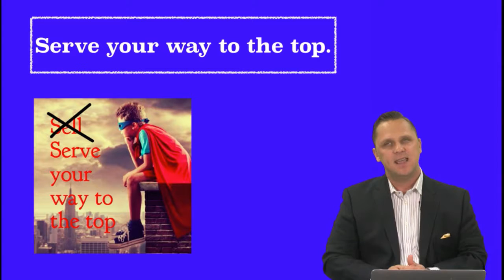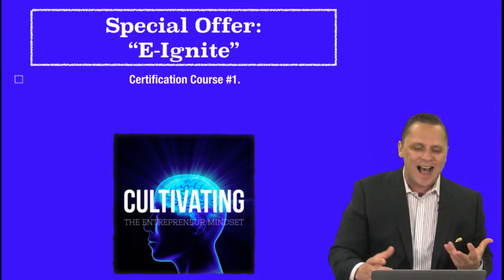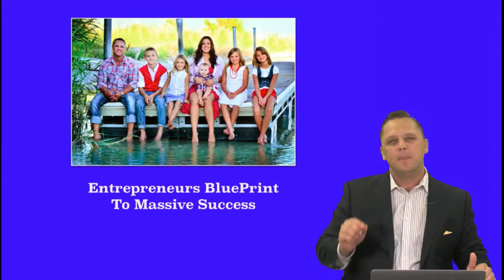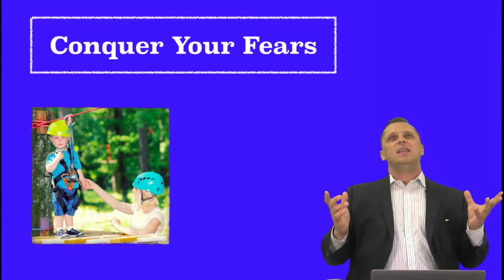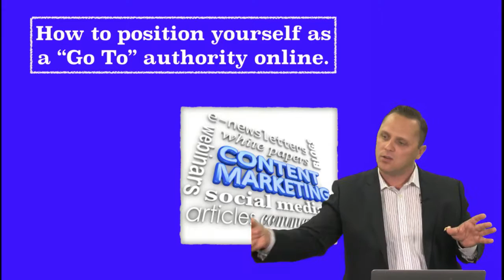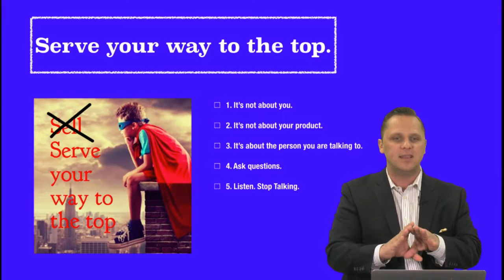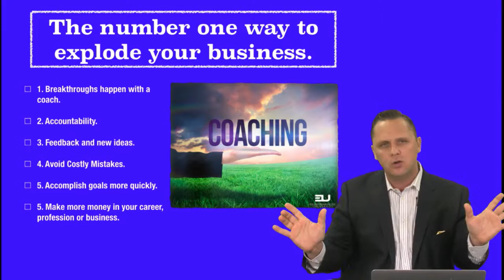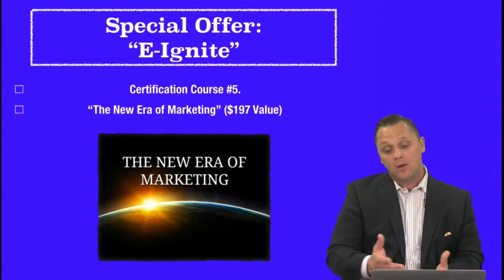Entrepreneur's BluePrint To Massive Success